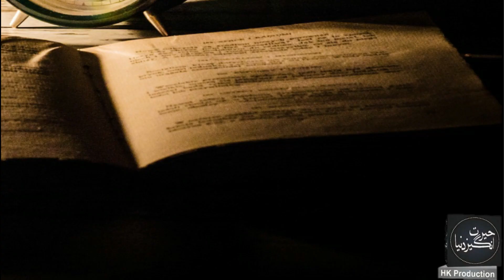History Of Auj Bin Anaq. ( عوج بن عنق کی سچی کہانی ) Historical Documentary (English & Urdu Sub)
History Of Auj Bin Anaq. ( عوج بن عنق کی سچی کہانی ) Historical Documentary In Urdu/Hindi  With English and Urdu Subtitles

Hayrat Angaiz Duny’s most prestigious viewer Assalm-O-Alaikum (Greetings). If seen in history, it is full of wonderful events in the world place.
Which only research the invitation to those who come later. While there are some roles they have to keep in mind. Today, we are going to tell our viewers about a person who was the tallest human being of history. Whose name was “Auj Bin Anaq”. There is a narration of Talmood that when Musa(A.S) defeated Pharaoh (Firon), then you fight against the longest man in the world.
But the audience, it is not mentioned in the Quran anywhere. However, according to the ancient verse, the person named 'Ojaz ibn Anneq'. Which was the son of Safora, the daughter of Adam. The person's height is said that this person was 3300 feet high. While it is 3500 years old.

Thanks
Hayrat Angaiz Dunya